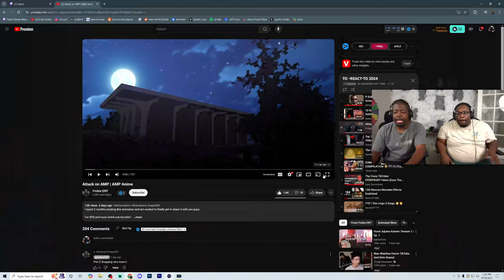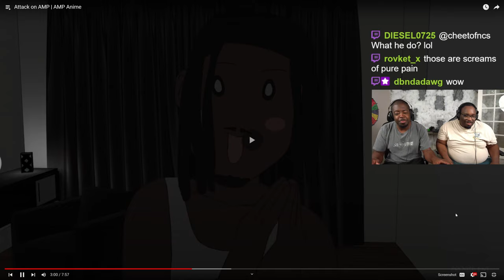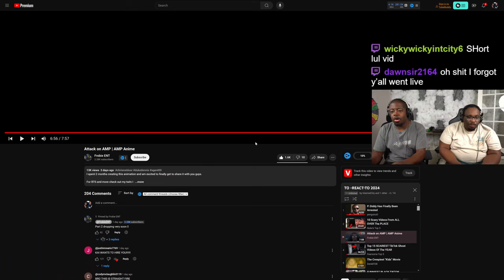Somebody made an AMP anime!?!?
SEND US COOL STUFF:

AARON JONES
9659 N SAM HOUSTON PKWY E